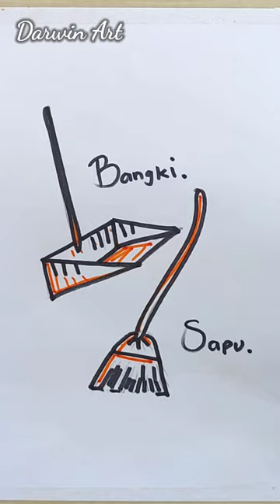How to draw benches and brooms step by step | by Darwin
God willing, Darwin will share cool drawing and coloring tutorial videos with Crayons for all his friends.